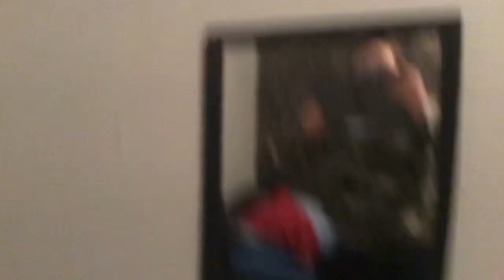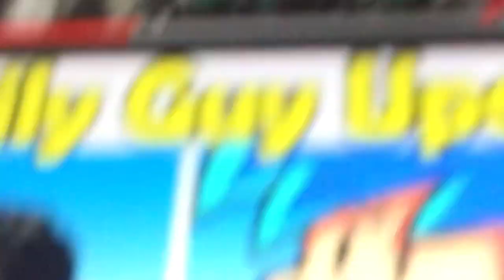Confronting Yourself￼ but me andA mirror sing it￼